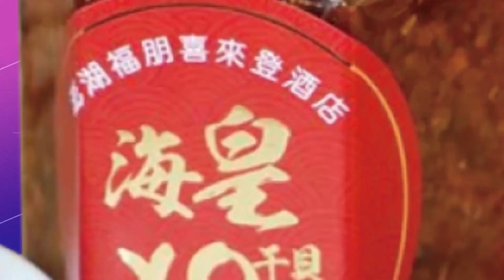【洪淑芬辣晚報】賀錦麗出席安倍9/27國葬 網友:會不會突轉彎又來台?@中天新聞CtiNews 精華版